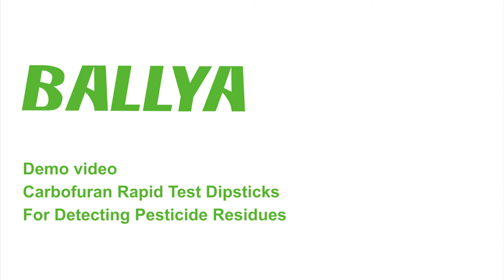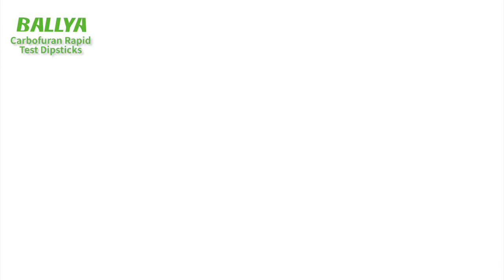BALLYA Carbofuran Test - Detection of Carbofuran in Onion - BALLYA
BALLYA Carbofuran Test For Agricultural Products is based on the Colloidal Gold Immunochromatography to detect the Carbofuran residues in agricultural products. This kit can be applied for on-site rapid testing by various departments.